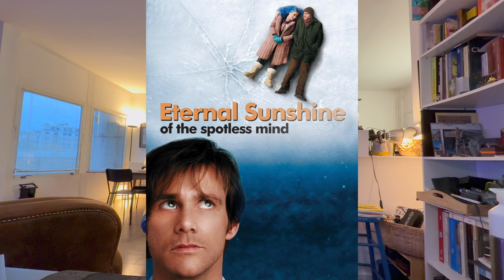Le top 33 📽️ ultime des Meilleurs Films de Science Fiction - 10 à 01 - Partie A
🚀 Amateurs de science-fiction, cinéphiles passionnés, ou simples curieux en quête d’évasion, ne manquez pas le dernier épisode de mon podcast Des Images qui Bougent. Cette semaine, je vous embarque dans un voyage captivant à travers le début de mon Top 33 ultime des meilleurs films de science-fiction. Oui, vous avez bien lu : 33 chefs-d'œuvre qui ont redéfini les frontières de l'imaginaire et marqué l'histoire du cinéma.